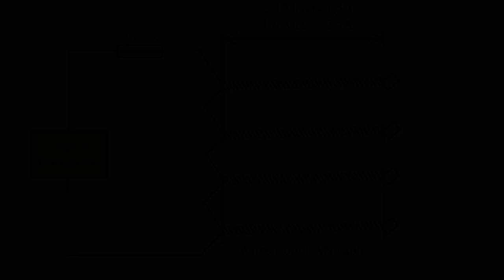How to Make Heated Office Chair using a LAN Cable - DIY (winter heater - lifehack / heated seats)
How to build Simple Homemade Electric Heater for an office chair / armchair or for a bed. (Heated Seat) Crazy winter lifehack - Step by Step Video. The idea of such device is very simple, when an electric current passing through a wire, electrical energy transforms into heat energy. Please use 4 or 5 amperes fuse sequentially for safety. Never leave this device unattended when it is on and working.